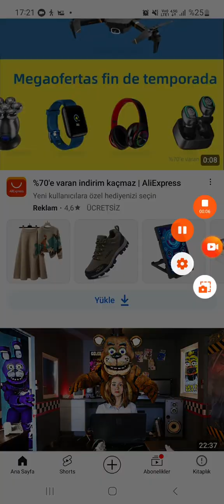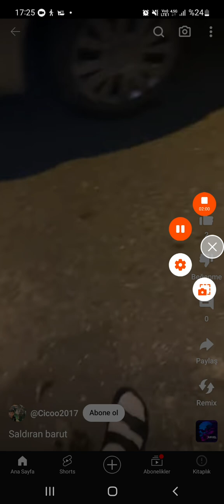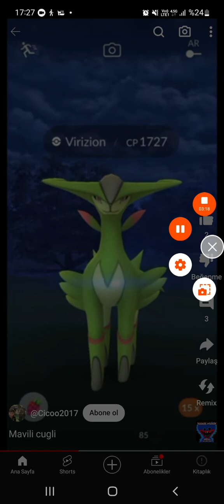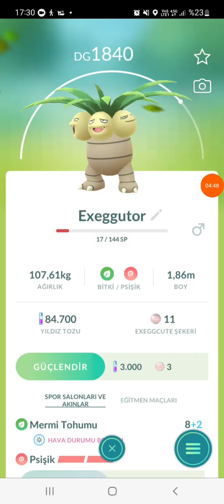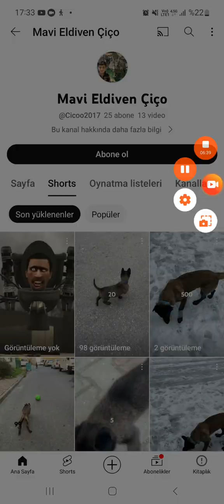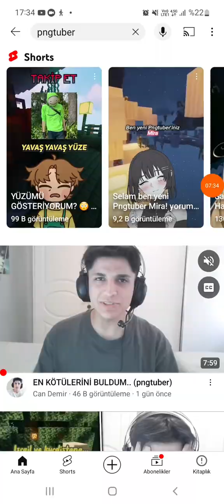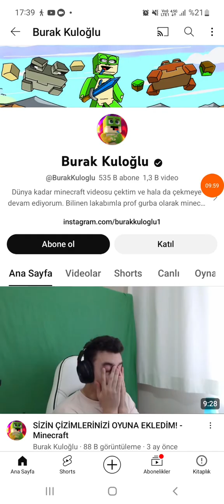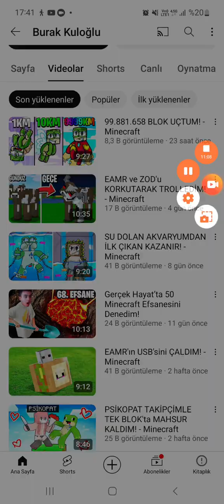bune kardeşim!!! bunlar ne ?! bunları abone ol mayın!!!